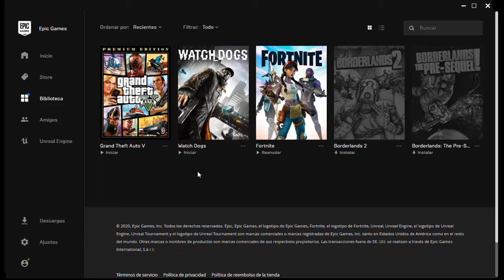Playing GTA V in a potato pc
Today i show u how my laptop run GTA V. Hope u enjoy